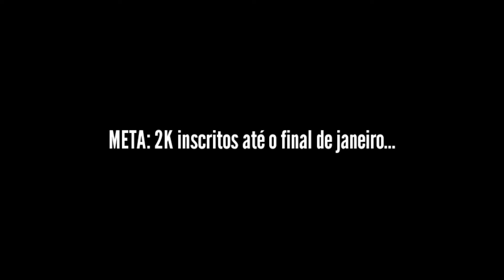A TRAJETÓRIA DO JOGADOR MOÇAMBICANO EDSON MEXER DESDE 2006 ATÉ 2021!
⚽🇲🇿 Conheça a trajetória do jogador moçambicano Edson Mexer desde 2006 até 2021. Confira!

⚽📲Contactos para Parcerias:
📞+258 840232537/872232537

⚽Proprietátio do Canal: Zecka Tembe